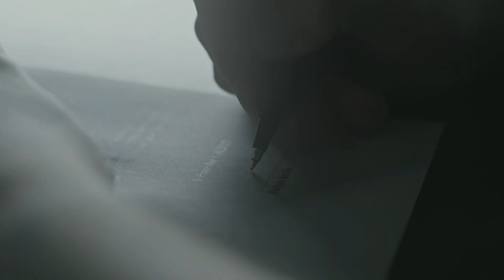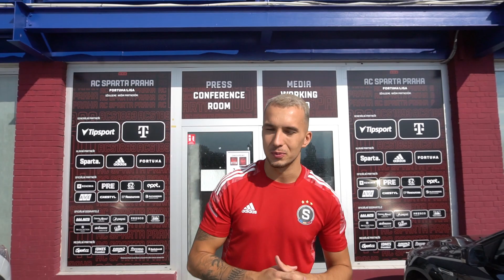Zákulisí z natáčení na Spartě I VLOG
Johny vás provede zákulisím dvoudenního natáčení na stadionu Sparty, ze kterého vzniklo launch video k přiležitosti vzniku Sparta eSports - ENTERPRISE. Dej nám do komentářů vědět, jestli chceš v budoucnu vidět víc takových vlogů! 🙋‍♂️